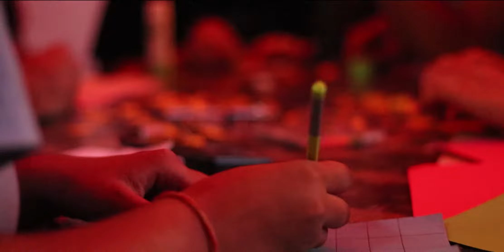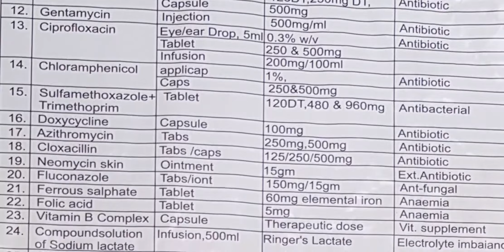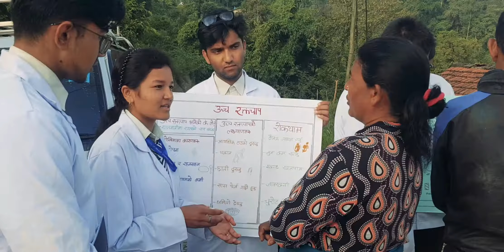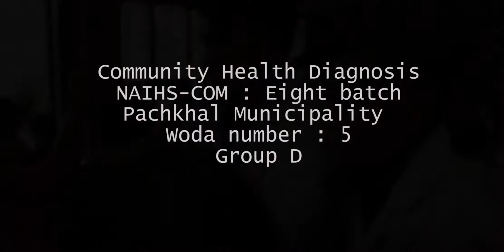Community Health Diagnosis || सामुदायिक स्वास्थ्य निदान || NAIHS-COM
A means of examining aggregate and social statistics in addition to the knowledge of the local situation, in order to determine the health needs of the community.
Location : Pachkhal Municipality, ward num: 5